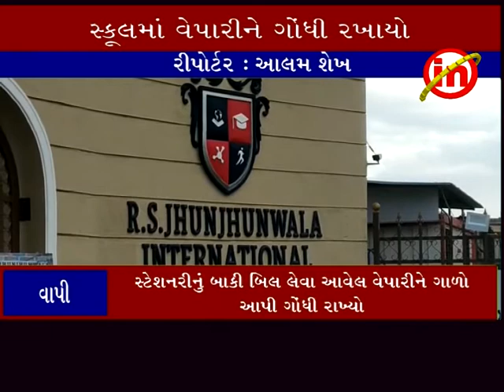વાપી - સ્કૂલમાં વેપારીને ગોંધી રખાયો